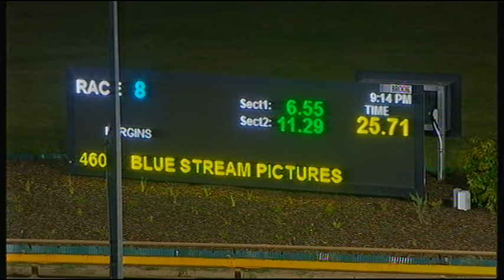WGL FRI 04 DEC 20 R8